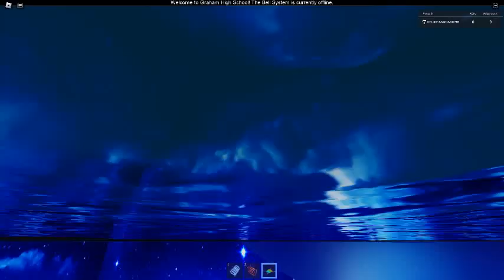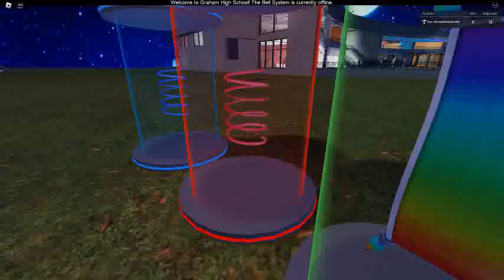Ceiling Fan 17743 In Toucan Fan's Haunted Fan Land